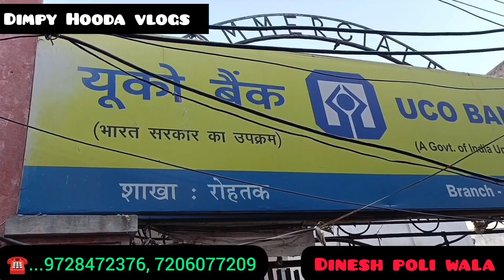रोहतक मार्केट में मिल रहा बंधेज के सुटो का full stock